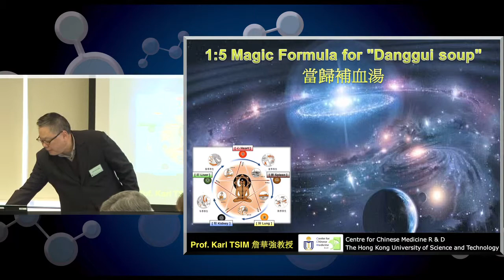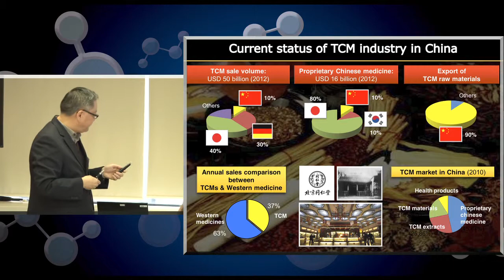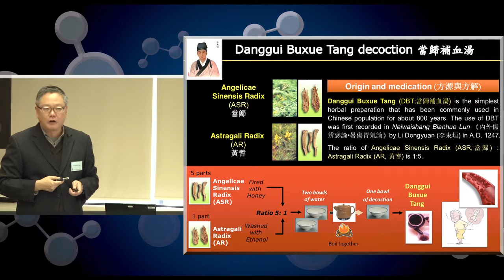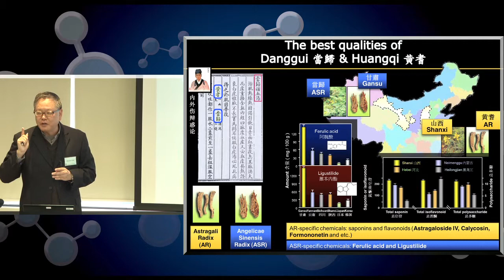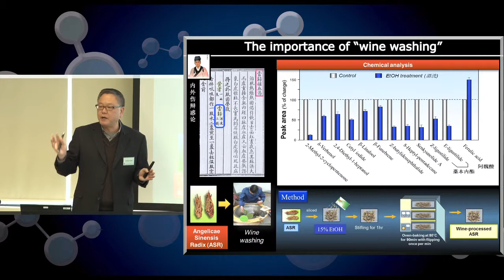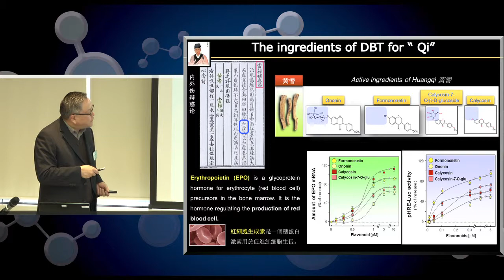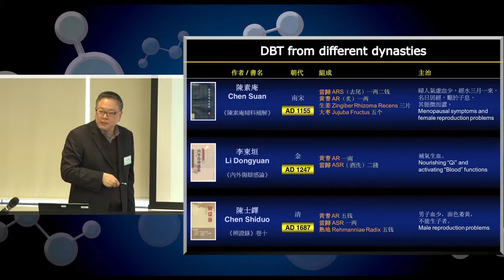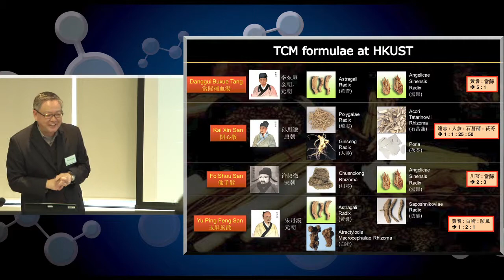Prof Karl Tsim : "1:5" Magic Formula for "Danggui soup" (10 Apr 2013)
Mainland China produces more than 90% of the raw materials for Chinese medicine, yet its traditional Chinese medicine (TCM) products have only a 10% global market share. It doesn't help that its prices are not competitive: for example, "female ginseng" Angelicae Sinensis Radix (Danggui 當歸) produced in the Mainland sells for HK$200/kg, whereas that produced in Japan and South Korea sells for HK$1,800/kg. The main reason is the lack of a complete set of quality standards that are recognized and accepted by the international community. The speaker has done a sample trial in standardization of TCM using the Danggui Buxue Tang (當歸補血湯) formula.